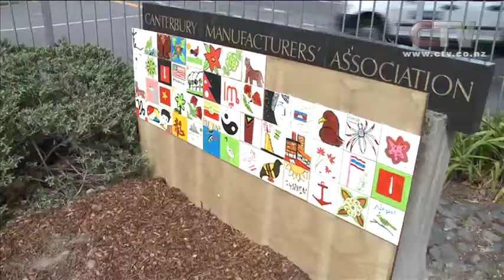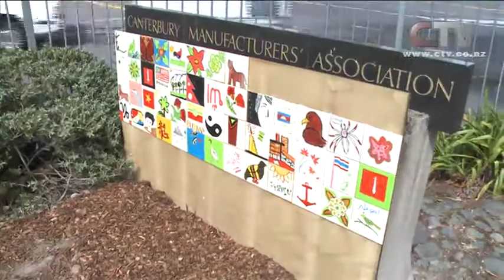CTV News - Greening the Rubble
Creative artists in Christchurch are making good use of empty sections in the city. The cERA owned land is being transformed into cultural landmarks winning approval from the public.